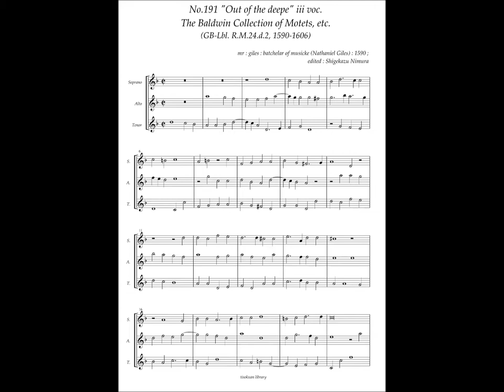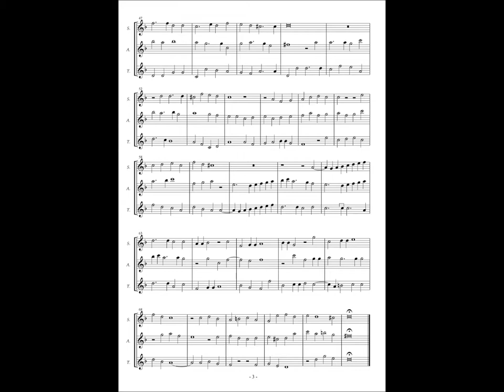RM24 d2, No.191, Nathaniel Giles, "Out of the deepe" 3 voc.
Nathaniel Giles (1558 – 1633 or 1634)